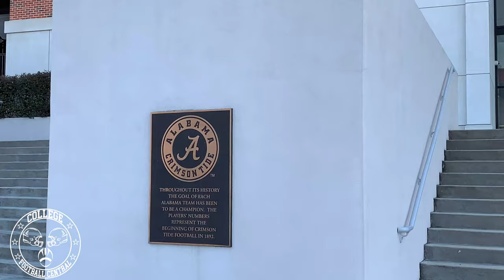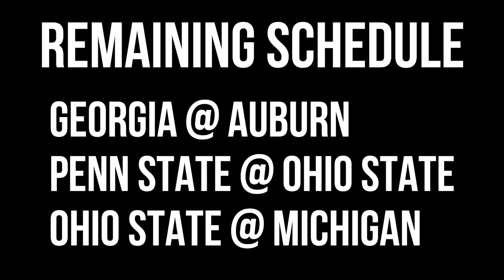Alabama vs LSU 2019 - The Gameday Experience - College Football Central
Alabama vs LSU 2019 - The Biggest Game of the Year

This week on my ultimate college football road trip I made my way to Tuscaloosa, Alabama to see the #3 Alabama Crimson Tide take on the #2 LSU Tigers. This was the most insane I have ever seen a single city for a gameday in my life. I seemed like every single person from the states of Alabama and Louisiana were in town for the game. The bars were packed, the tailgates were amazing, and it was an unreal weekened.

The game itself was very exciting. LSU got out to a big first half lead but Alabama charged back to make it close. In the end, every time Alabama scored, LSU answered and they were able to hold on in a shootout. What an atmosphere, what a game.

Check out the other games I've been to!

I am a lifelong college football fan who decided to live his dream and go on the Ultimate College Football Road Trip. For 15 weeks I will be going to 15 different major college football games and I will be showing you everything that I experience on gameday. My goal is to help you experience gameday at each school. If you've ever wondered what a college football Saturday is like at a certain school, this channel is for you!